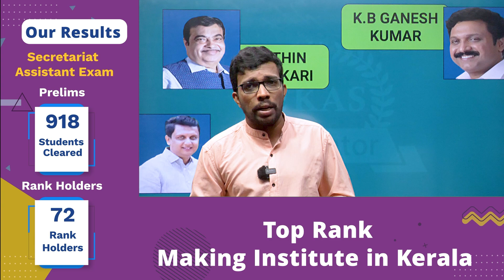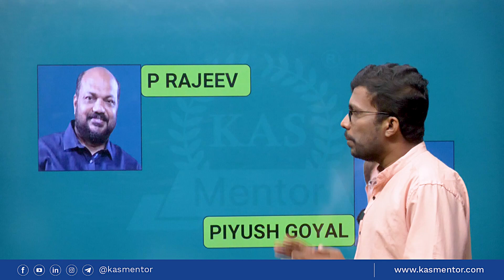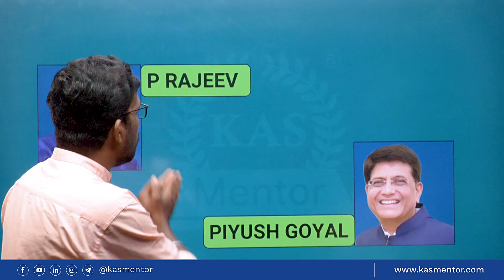സംസ്ഥാന കേന്ദ്രമന്ത്രിമാർ അറിയേണ്ടതെല്ലാം I LDC 2024I PSC Mentor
പ്രിയപ്പെട്ട ഉദ്യോഗാർഥികളെ, PSC MENTOR ചാനലിലേക്ക് സ്വാഗതം

ഇന്നത്തെ വീഡിയോയിൽ, സംസ്ഥാന കേന്ദ്രമന്ത്രിമാരെ കുറിച്ചുള്ള  വിശദമായ ക്ലാസ്സാണ് . ഇത് നിങ്ങൾക്ക് തീർച്ചയായും ഉപകാരപ്പെടും എന്നു വിശ്വസിക്കുന്നു.
10TH, +2 തല പരീക്ഷകൾക്ക് തയ്യാറെടുക്കുന്ന ഉദ്യോഗാർത്ഥികൾക്ക് വേണ്ടിയുള്ള ചാനൽ ആണ് ഇത്.
ഒരു സർക്കാർ ജോലി എന്ന ലക്ഷ്യം ഗൗരവത്തോടെ കാണുന്ന ഉദ്യോഗാർഥിയാണ് നിങ്ങൾ എങ്കിൽ നിങ്ങളുടെ പഠനത്തിന് വേഗം കൂട്ടി ലക്ഷ്യ സ്ഥാനത്ത് നിങ്ങളെ എത്തിക്കാൻ PSC MENTOR ഒപ്പമുണ്ട്. LDC , KHADI BOARD # SECRETARIAT O.A PSC MENTOR # KAS MENTOR

Welcome to PSC MENTOR, your reliable resource for everything related to the LDC exam. We are a subchannel of KAS Mentor Coaching Institute. Our channel offers straightforward study materials, expert tutorials, and essential insights to help you succeed in the Lower Division Clerk (LDC) Exam.